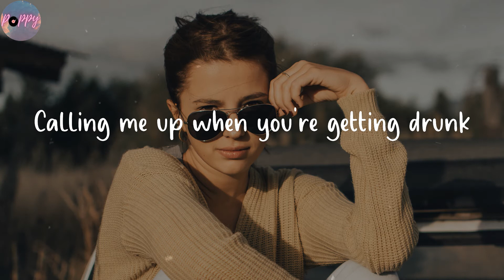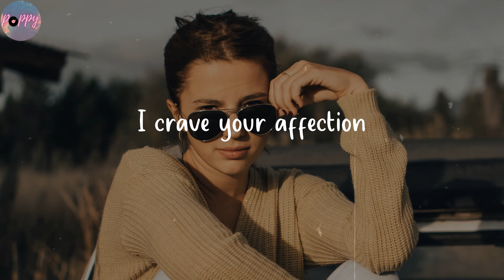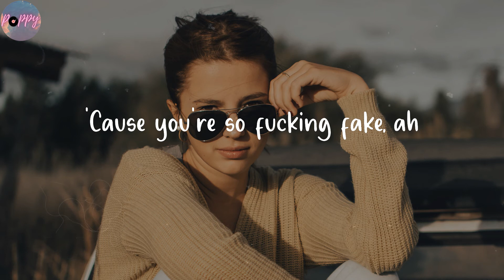Fake - Lauv (Lyrics)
When the real you's back,
Listen to "Fake" lyrics by Lauv

🌺 Lyrics Fake Lauv
Yeah
You and your friends,
you live on the surface
Act like you're perfect, everyone knows
You're just like everyone else
Except for you're better at taking photos
Oh, oh, oh, yeah
Why you gotta make everything a show?
Man, you're so fucking fake, ah
You don't mean a single thing you say, ah
If we've got a problem,
Say it to my face, ah
And you're just like
all the people that you hate
You're so fake
I'll pick up my phone
Calling me up when you're getting drunk
You say you're in love,
but what do you mean?
'Cause when you wake up,
you blame it on drugs
And then we break up,
you lie through your teeth
You just wanna play little games for attention
Telling me your perfect lies
and wasting all my time
'Cause you're so fucking fake, ah
And you're just like all
the people that you hate
You're so fake
You just wanna play
little games for attention
Pushing me away so
I crave your affection
Calling me insane,
but you stay in my mentions
You don't mean a single thing you say, ah (Oh)
say it to my face, ah (Oh)